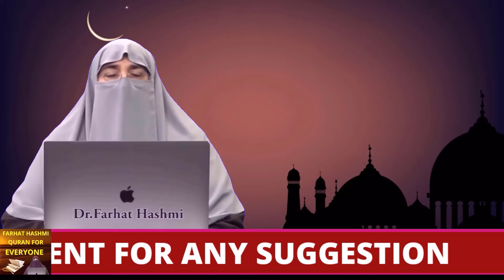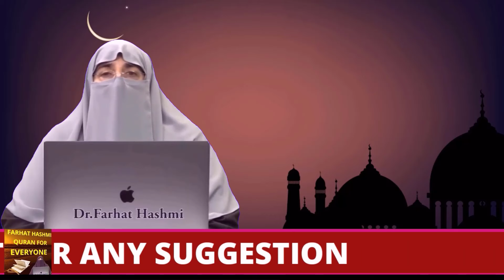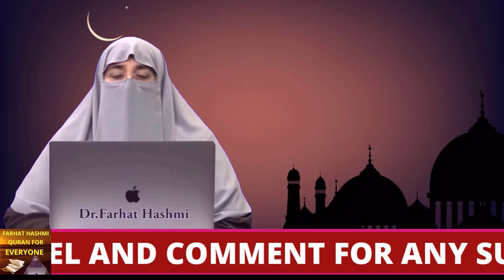Khawab Ki Haqeeqat Khwab Mein Murda Sache Khwab Ki Nishani Farhat Hashmi